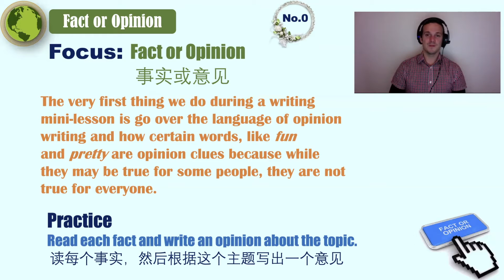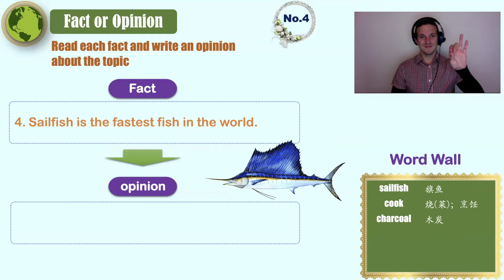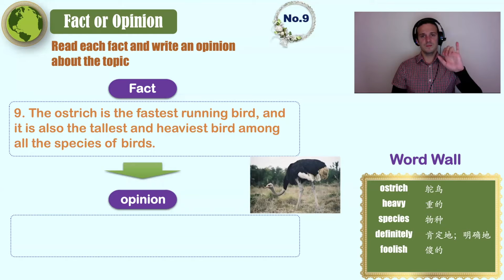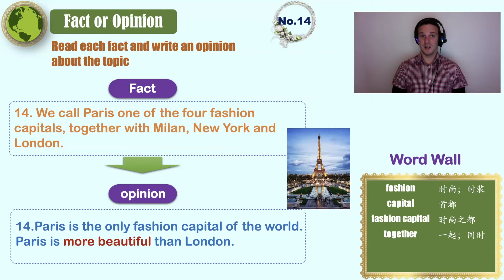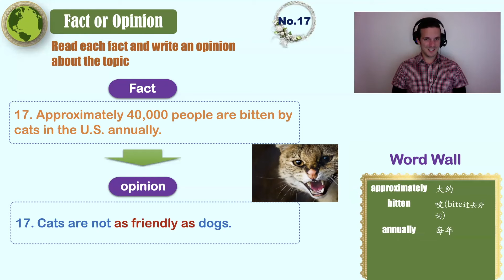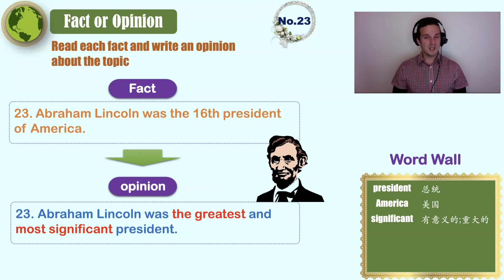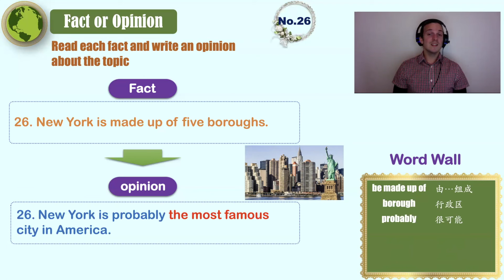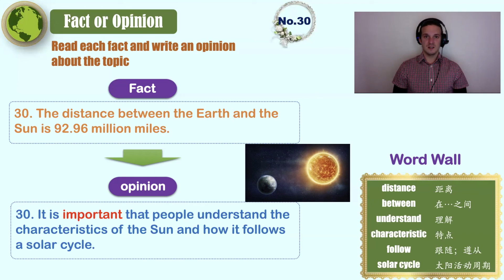Teacher Stefan - Fact or Opinion 09